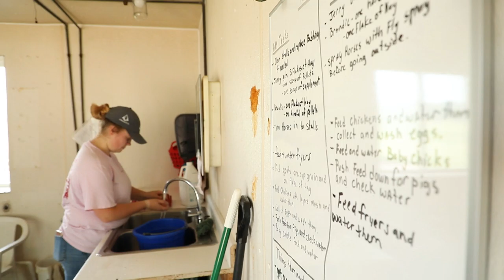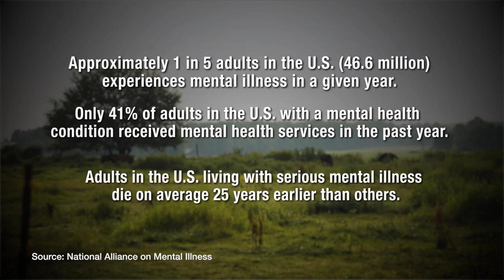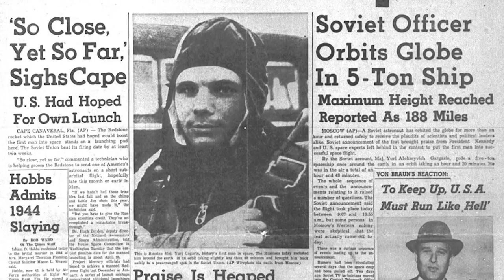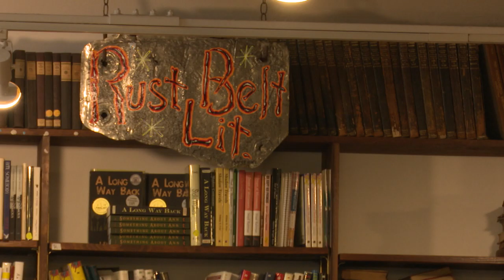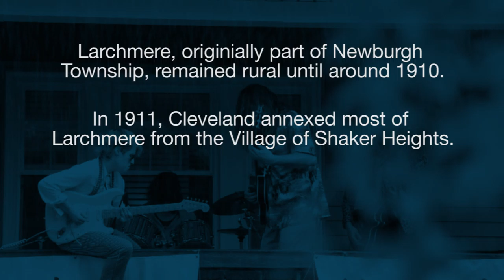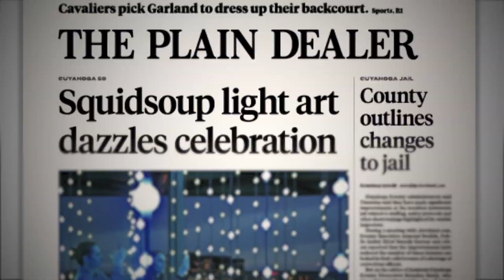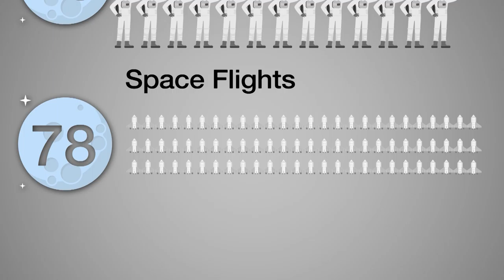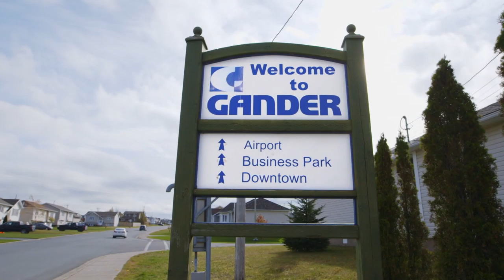Ideas Sunday - July 21, 2019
Hopewell Farm sits squarely in the most rural section of Trumbull County -- amid Amish communities and land that has been plowed and tended to for generations. We explore how this 300 acre therapeutic farm community helps young adults deal with schizophrenia, bipolar disorder, and other mental illnesses.

A few blocks from Shaker Square, you'll find a district of quirky shops, fine restaurants and hospitable neighbors. Stakeholders in the area they call Larchmere know they're not the trendiest or the most upscale neighborhood in town. But they trumpet their community's ‘upbeat vitality and offbeat charm.'

Plus, commerce, recreation, and nightlife ... It's all happening where the river meets Lake Erie We take to the water for a look at what's happening at the mouth of the Cuyahoga.